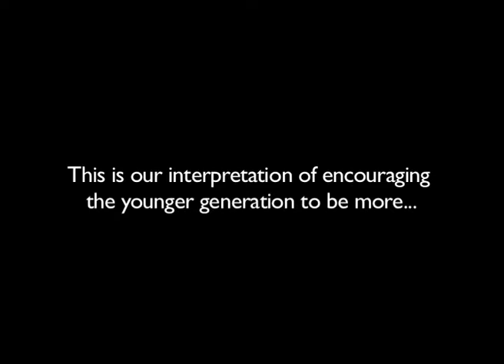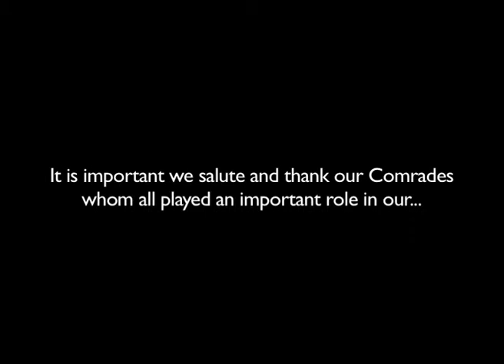Offical Fashion Film